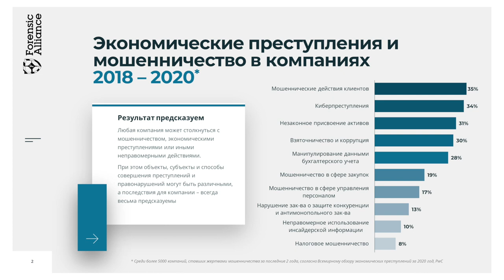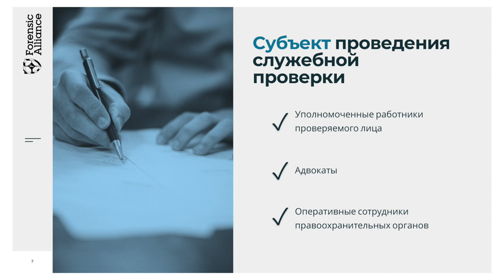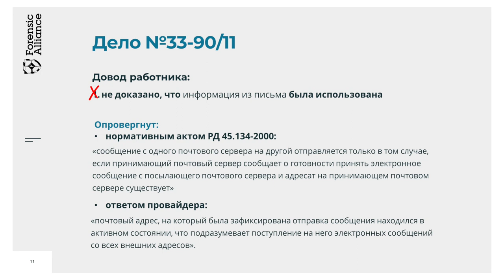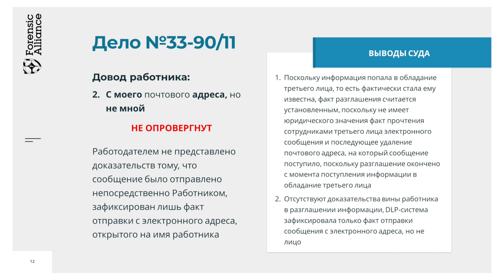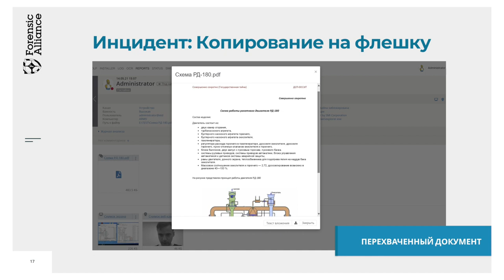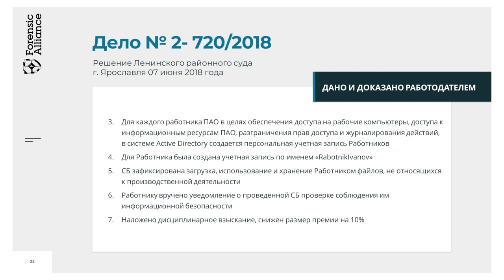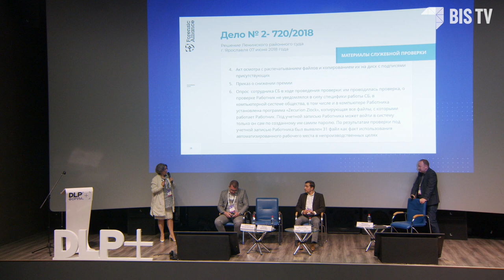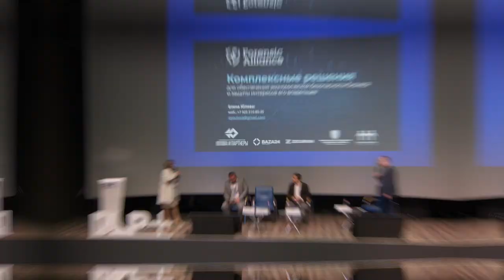Форум DLP+ | «Как оформить доказательства и результаты расследований» — Доклад Елены Юловой | BIS TV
Как корректно подготовить доказательную базу для суда, если допущена утечка корпоративных данных — на Форуме DLP+ объяснила опытный юрист.

Основатель Forensic Alliance и председатель Московской коллегии адвокатов «Юлова и партнеры» Елена Юлова на Форуме DLP+ представила вниманию коллег доклад «Надлежащее процессуальное оформление доказательств и результатов внутренних расследований в компании». На примерах из судебной практики юрист рассказала о нюансах, которые нужно учесть при возникновениии утечки чувствительной информации: какие доказательства будут приняты судом, кто и каким образом имеет право собирать данные и проводить внутренние расследования, как зафиксировать отчёт DLP-системы об инциденте. В завершение своего выступления Елена Юлова ответила на вопросы коллег.